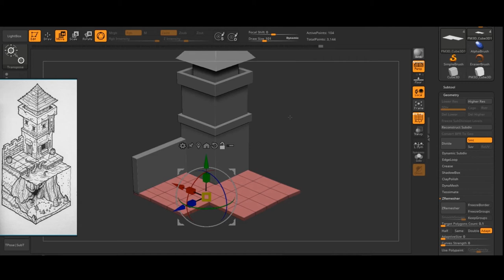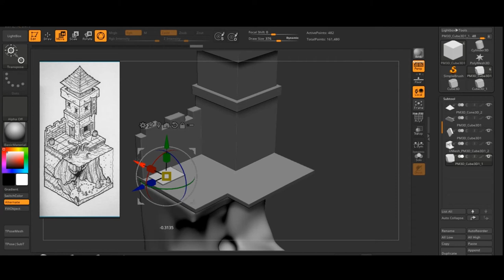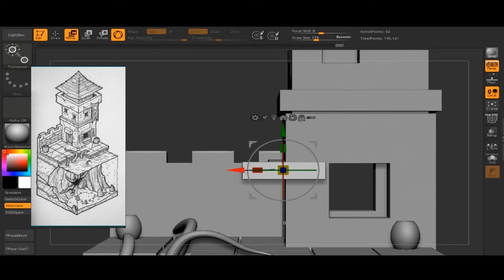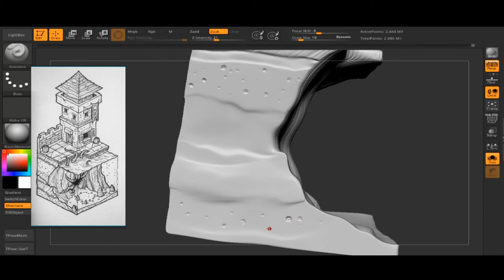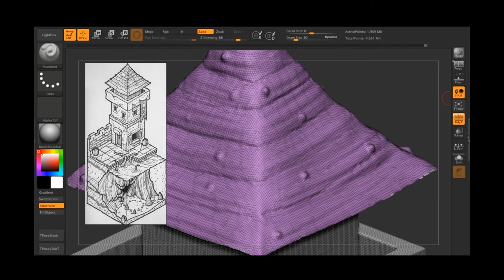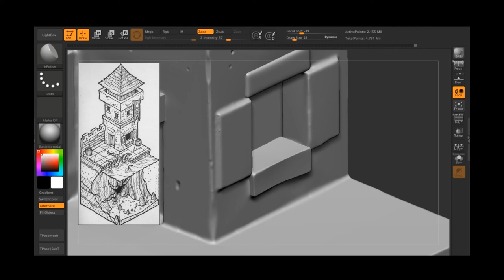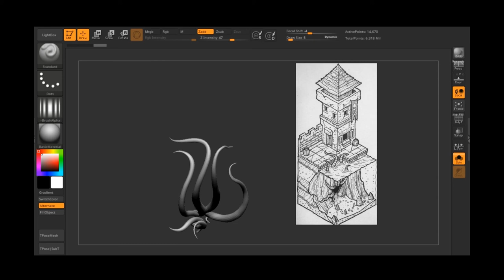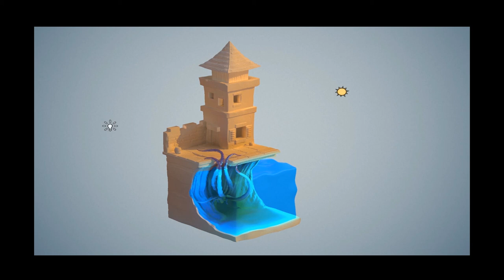Speedsculpt Highpoly Tower: Zbrush+Marmoset